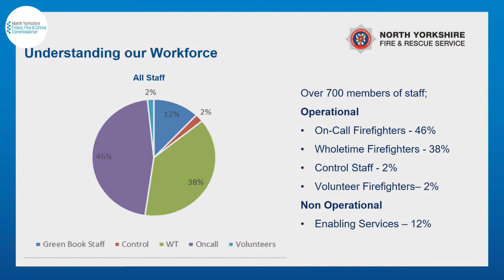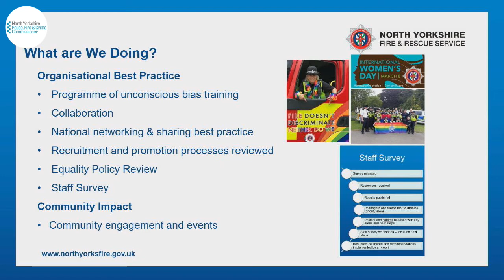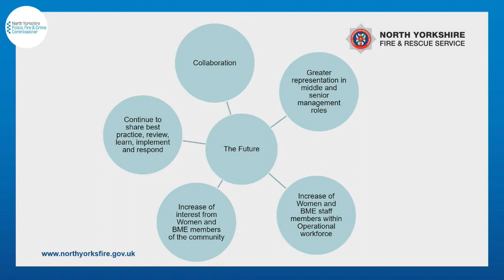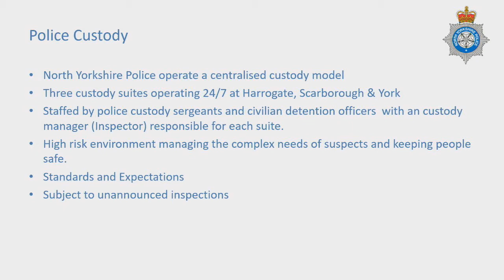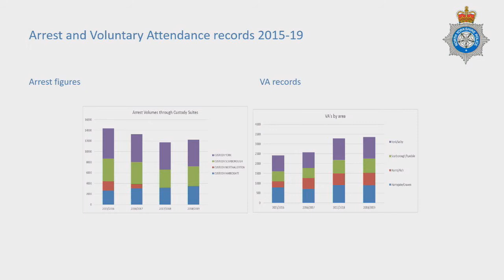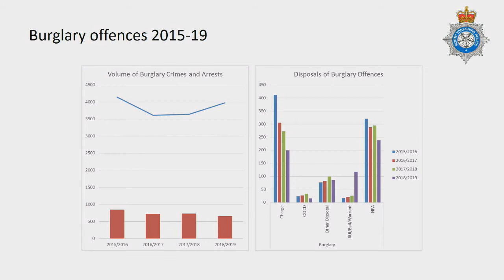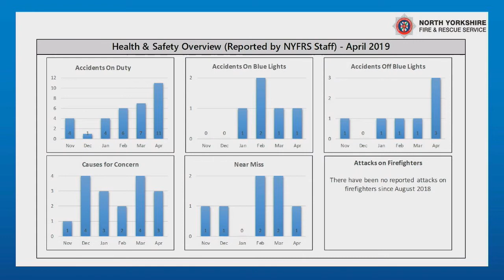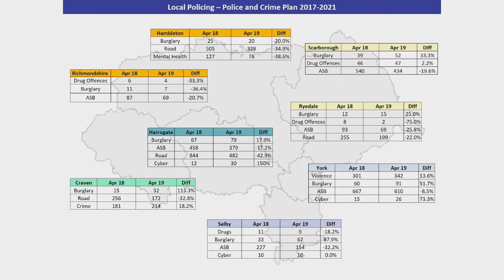Public accountability meeting – May 2019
This month's meeting focuses on:
Fire – Equality, diversity and inclusion
Police – Custody, arrests and voluntary attendees